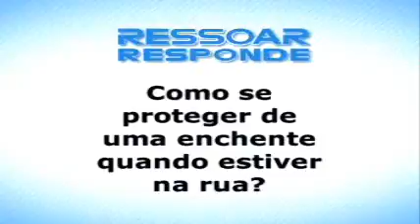Programa Ressoar - nº151 - exibido 19/12/10 - Parte 11 - Ressoar Responde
O Ressoar Responde tira as dúvidas de nossos telespectadores. Neste saiba como se proteger em uma enchente.